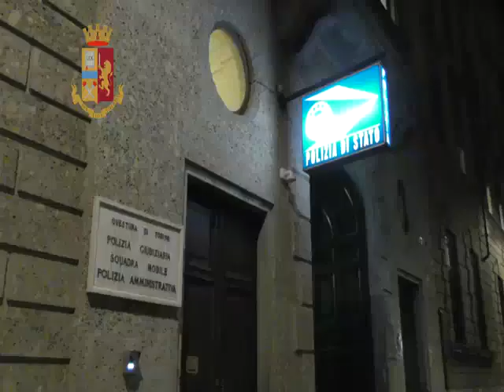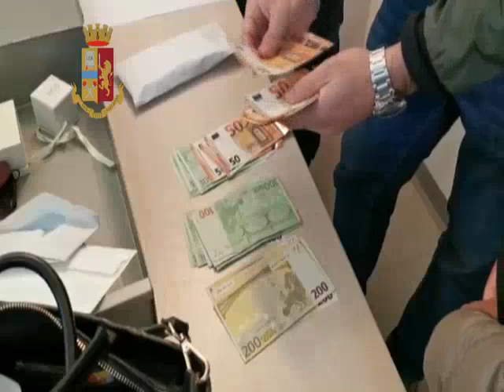Usura ed estorsioni a Torino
Maxi operazione della Polizia. Criminal Consulting e Pugno di ferro